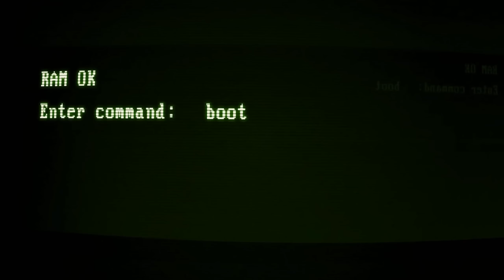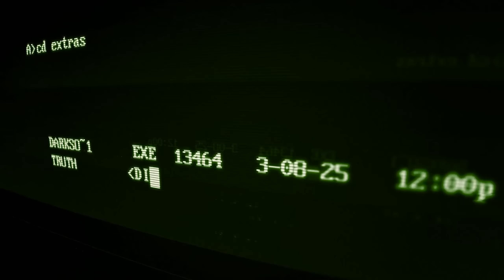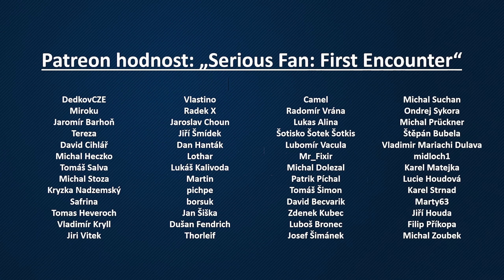Artefakt na přání: Polda + Datadisk: Jet Force Gemini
Pro řadu českých i slovenských hráčů je adventura Polda hotová legenda. Roku 1998 na nás z reproduktorů promluvily hlasy Luďka Soboty, Jiřího Lábuse a dalších oblíbených herců. Co na tom, že Polda byl technicky oproti zahraniční produkci trošku pozadu a že nás občas dost vytáčel protivný pixel-hunting? Ani v nejmenším nám to nevadilo. Polda byl prostě ryze českej, nebral si servítky a řada hlášek z téhle adventury právem zlidověla. A jak se to vlastně celé událo? Uvidíte a uslyšíte v dnešním Artefaktu!